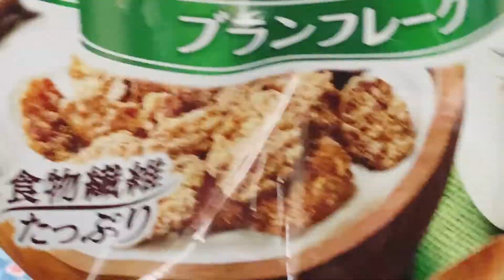SARAAP!!! GAWIN pag WEEKEND @ NHINS KITCHENETTE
Making breakfast in your spare time is very important  it’s a self care self love  and of course it’s a self serve especially sa Mga working moms  so ito na guy’s share ko Rin sa innu ang aking Gina wa during my weekends  pls watch ang wala pa Naka subscribe sa channel ko  at ang  Mga viewers ko pls subscribe na kayo guy’s don’t forget to hit the bell button for next video to be uploaded  thank you so much guy’s love you all  💕💕💕😘😘😘💝💝💝 from Nhins Kitchenette with love